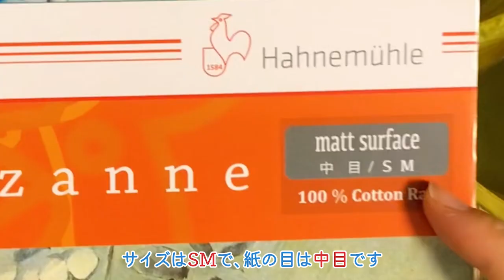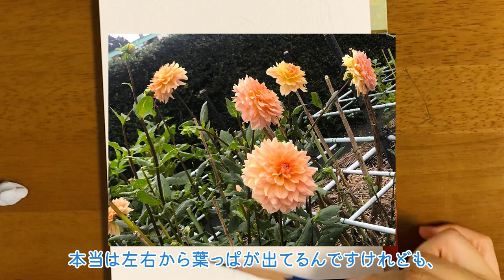【水彩画】ダリアの描き方【ゆるゆるお絵描き】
水彩絵の具で季節の花を描いてみませんか？
今回は、ダリアを描きます。ちょっとイマイチな仕上がりですが、暖かい目で見ていただけると嬉しいです😅

・00:00 ダリアについて
・01:01 画材紹介
・03:06 鉛筆で下描き
・07:10 下描きの線を薄くする
・08:14 透明水彩で色塗り
・11:30 完成？

普段は猫の絵を描いています。 TwitterとInstagram毎日更新中！
・イラストオーダー【受付中！